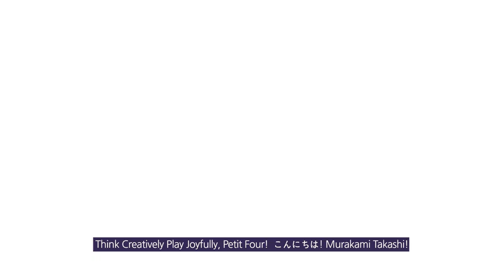무라카미 다카시, 왜 이렇게 비싸고 유명한가요? 오타쿠 문화를 세계에 알리다.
쁘띠푸에서는 일본의 오타쿠 문화를 세계에 알린 네오 팝 작가 무라카미 다카시를 소개합니다.
서양 중심의 미술 세계에서 일본 작가가 어떻게 성공했는지 궁금하시죠.
쁘띠푸에서 알려드릴게요.

Hello. It's Petit Four.
Petit Four introduces Takashi Murakami, a neo-pop artist who introduced Japan's otaku culture to the world.
Aren't you curious about how a Japanese artist has succeeded in the Western-centric art world?

Track : Wizard's Dinner -